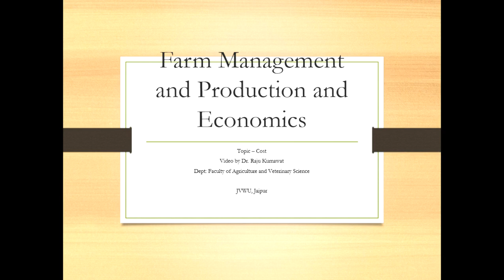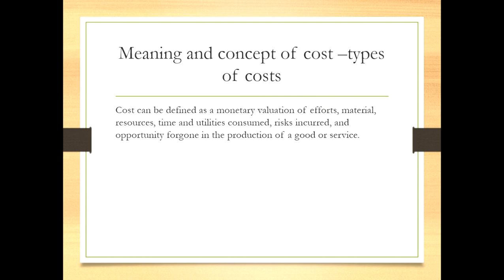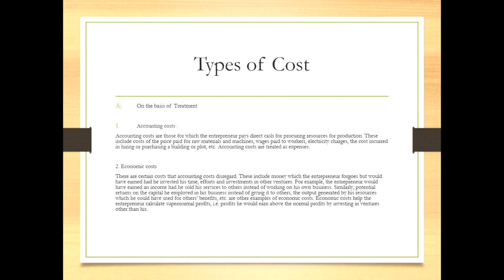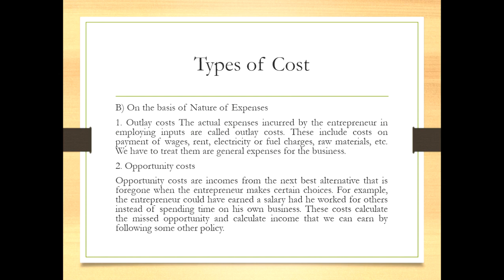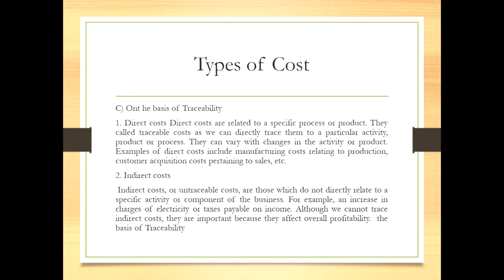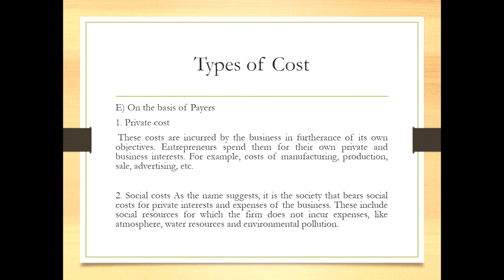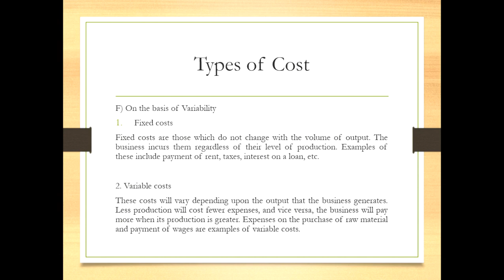Cost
Cost by Jvn's Dr. Raju Kumawat
JVWU, Jaipur